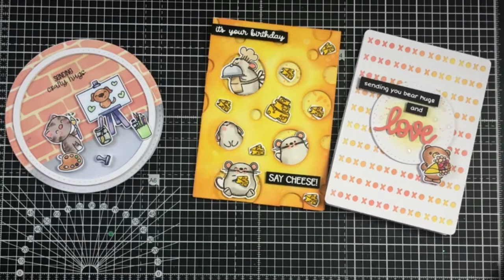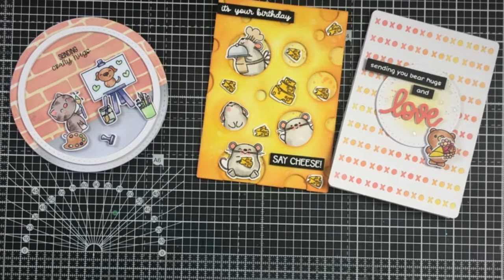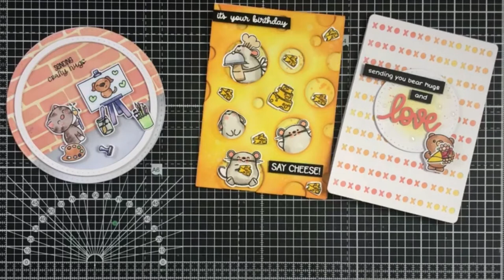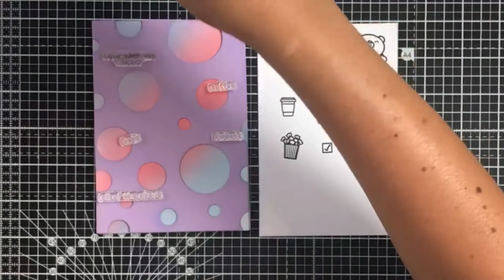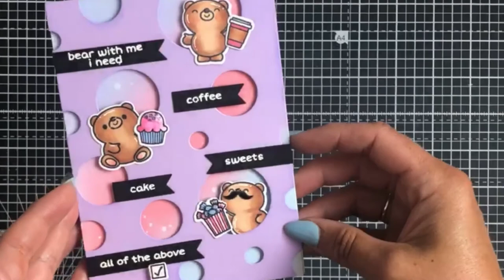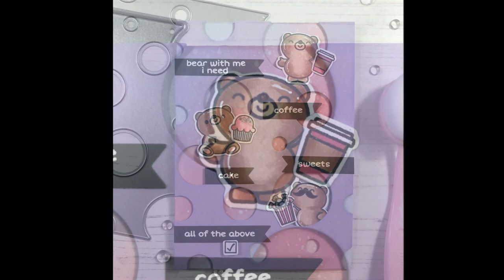Bear With Me Crafting Live Replay with Jo & Ant - Full Card Tutorial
Hi there!!
Every Thursday evening at 8pm (GMT) I am Live on Facebook with some card making and crafty chat. If we’re lucky Ant joins me to help with all your comments and chat along with us!
Be sure to join us Live on Facebook to craft along with us. 😊
If you miss the Live you can catch the replay here.

I hope you enjoyed today’s video. It makes our day to have you join us. Hit the ‘bell’ to be notified as soon as a new video is uploaded too 😊
Happy Crafting & have a fantastic day! XOXO